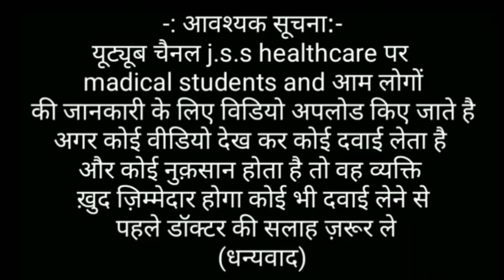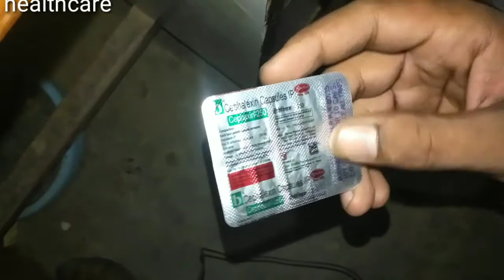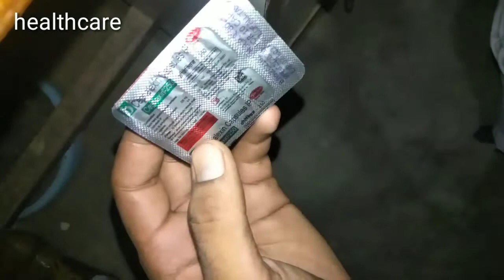Cephalexin capsule review in Hindi language full information about cephalexin capsule benefit doses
Capsule cephalexin capsule review in Hindi language and uses side effects doses in Hindi